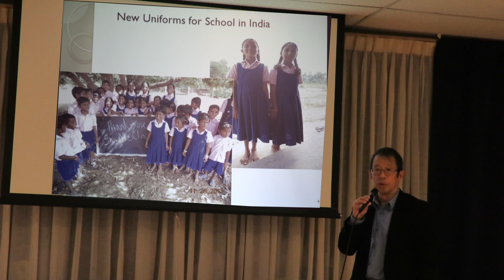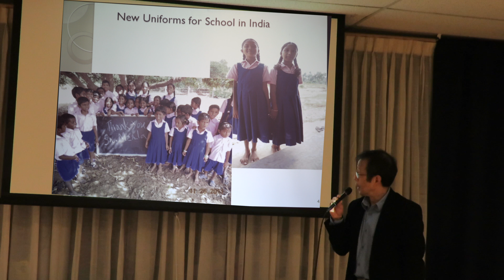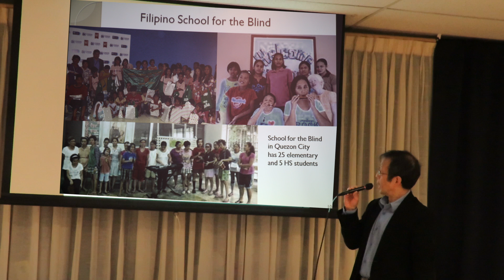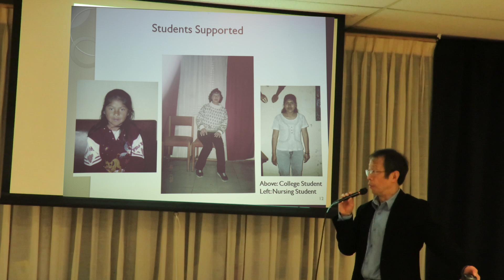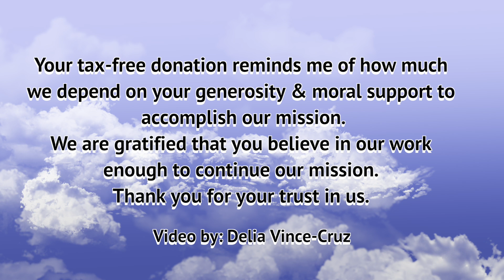Mary Queen of All Nations Missionary Alliance Achievement in Education Presented on Dec 09, 2018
Mary Queen of All Nations Missionary Alliance Achievement in Education powerpoint presentation by George Chang held on Dec 09, 2018 at Madison Hotel, NJ